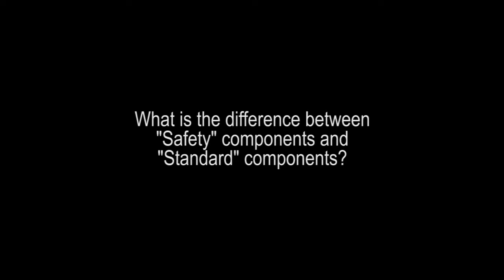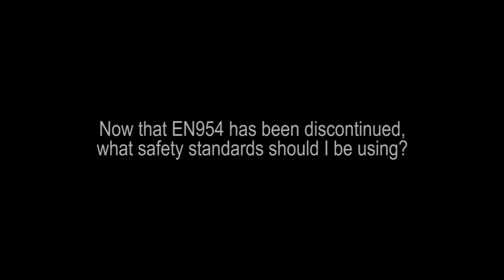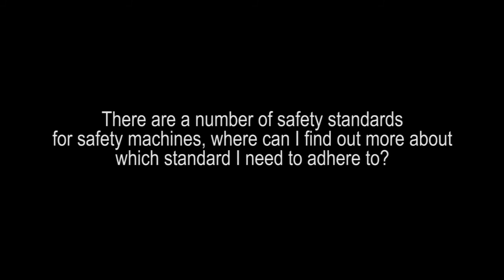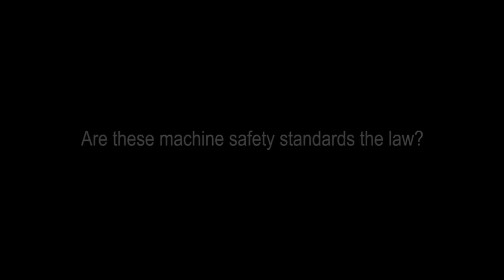Safety Automation Builder. Q & A: Six Things You Need to Know About Machine Safety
Ian Murgatroyd and Derek Jones from Rockwell Automation talk about the recent changes to machine safety standards in 2013.